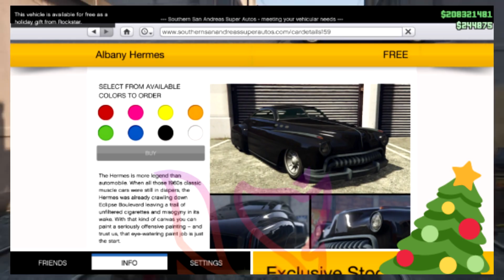New Christmas 2017 DLC Info! FREE Car Coming With Festive Surprise UPDATE!!! (GTA 5 Online DLC)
Xbox Gamer Tag
Drama586

Music In this video Provided by NCS